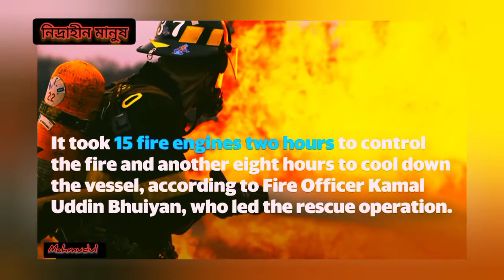বাংলাদেশ লঞ্চে আগুন ভয়াবহ আগুন,,